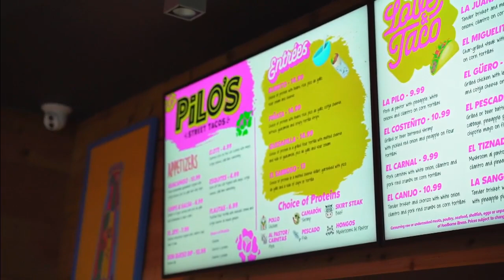A look inside Miami's only tequila garden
Opening in the middle of the pandemic, Pilo’s Tequila Garden in the heart of Wynwood wanted to bring some Mexican flare to the art district.